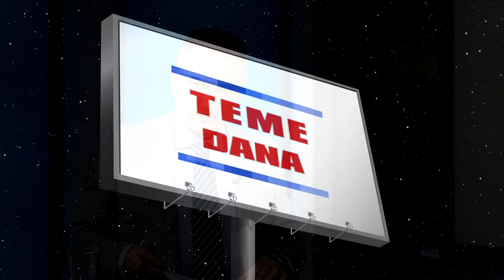TEME DANA – prof.dr.sc. Tomislav Matić: „FERIT obrazuje stručnjake za budućnost“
U fokusu emisije bio nam nam je osječki Fakultet elektrotehnike, računarstva i informacijskih tehnologija, koji je obilježio 44. godišnjicu svoga postojanja. Zanimalo nas je zbog čega se pretvorio u jedan od stožernih fakulteta osječkog Sveučilišta, kao i fenomen po kojemu je postao poznat, a to je da obrazuje kadrove, koji posao pronalaze još za vrijeme studija. U gostima nam je bio dekan FERIT-a, prof.dr.sc.Tomislav Matić, a emisiju je uredio i vodio Josip Dubrović.